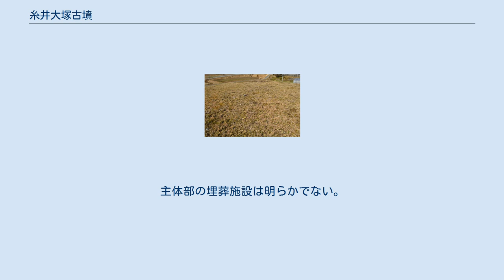糸井大塚古墳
糸井大塚古墳（いといおおつかこふん）は、広島県三次市糸井町にある古墳。
広島県指定史跡に指定されている。
 広島県北部の三次盆地南縁、美波羅川の河岸段丘上に築造された大型帆立貝形古墳である。
 墳形は、前方部（方形部）が短小な帆立貝形の前方後円形で、方形部を南東方に向ける。
墳丘長は65メートルを測り、帆立貝形古墳としては広島県内で最大規模になる。
墳丘表面では葺石・円筒埴輪片が検出されているほか、方形部付近で家形埴輪が認められる。
墳丘周囲には周溝（幅約30メートル）が巡らされるが、西側は2号墳（消滅）が存在した関係で幅が狭められている。
主体部の埋葬施設は明らかでない。
 この糸井大塚古墳は、古墳時代中期の5世紀前半頃の築造と推定される。
広島県には帆立貝形古墳が多く、特に三次地域はその集中的な分布地域として知られており、畿内ヤマト王権との関係性を考察するうえで注目される。
 古墳域は1994年（平成6年）に広島県指定史跡に指定されている。
また、周辺では本古墳のほかにも多くの古墳が分布することが知られる。
 墳頂 墳頂から方形部・周溝を望む 古墳の規模は次の通り。
 墳丘周囲の周溝の形状は、現在も水田区画に認められる。